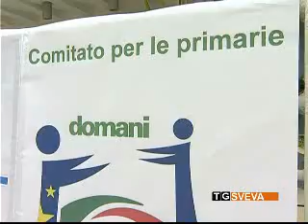Margherita: il Pd punta ad una grande affluenza alle primarie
Puntano ad una massiccia partecipazione gli esponenti del Pd margheritano, in occasione delle primarie del centrosinistra, per le quali è stato ribadito il sostegno al segretario nazionale, Perluigi Bersani.